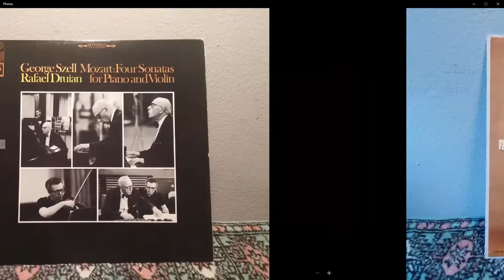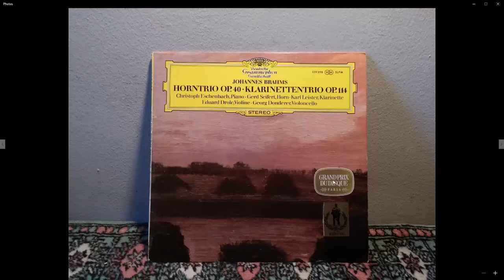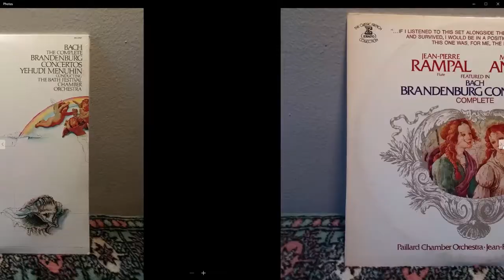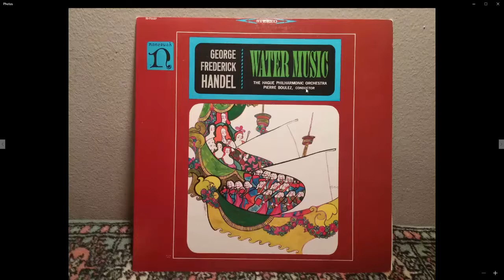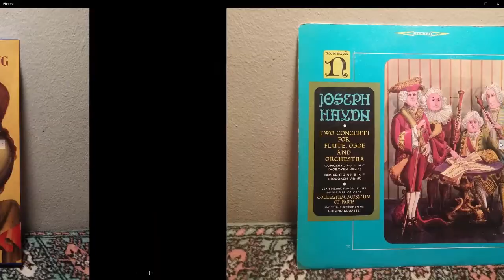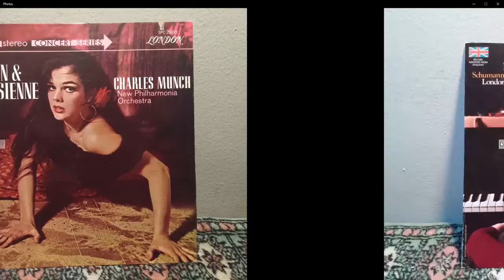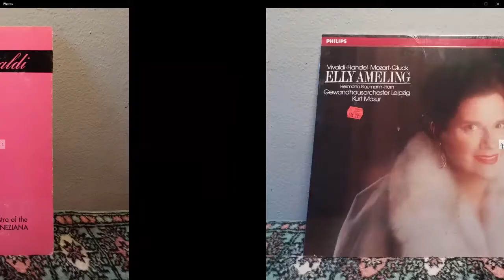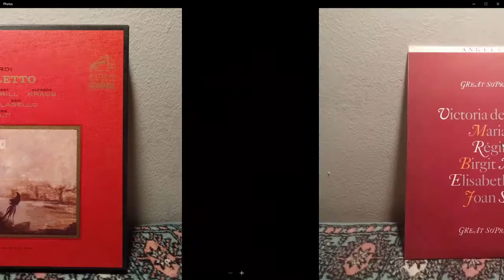My Classical Vinyl Record Music Collection - Large amount of record albums with commentary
Here are some of the classical music vinyl records in my collection.